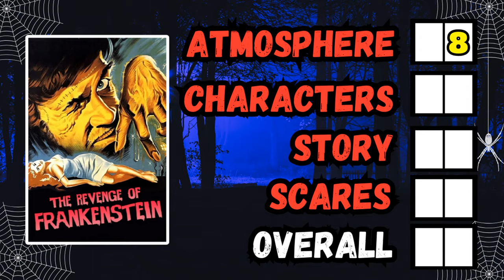THE REVENGE OF FRANKENSTEIN | Vintage Horror Review | Hammer Horror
Hammer's Frankenstein series continued in 1958 with THE REVENGE OF FRANKENSTEIN. Here's my review! What are your thoughts?

Baron Victor Frankenstein is sentenced to the guillotine but he succeeds to escape facilitated by the hunchback Karl Immelmann to Carlsbruck in Germany adopting the alias Doctor Victor Stein. Three years later, he is a successful physician in a poor hospital. Doctor Hans Kleve recognizes Frankenstein and blackmails him to be his assistant. Dr. Stein shows a perfect body and tells to Dr. Kleve that Karl will donate his brain to a healthy body. They successfully transplant Karl's brain to the new body and Dr. Stein hides Karl in the attic. However a snoopy janitor witnesses the transportation to the room and tells to the nurse Margaret Conrad that the doctors have hidden a patient in the attic. Meanwhile Dr. Kleve comments with Karl that he will become a medical sensation and Karl is afraid of the situation. When Margaret finds Karl in the attic, he convinces her to release the straps that hold him to the bed. Karl runs to Dr. Stein's laboratory but he is attacked by a man that believes that he is a burglar. When Dr. Stein and Dr. Kleve arrive in the laboratory, Karl has already gone leaving two deaths on his path. What will happen to Karl and to Dr. Frankenstein?

the best frankenstein movie
my favorite frankenstein movie
curse of frankenstien
frankenstien
the revenge of frankenstein
the evil of frankenstein
frankenstein created woman
horror of frankenstein
frankenstein must be destroyed
frankenstein and the monster from hell
peter cushing
christopher lee
mary shelley
best frankenstein movies
blu-ray collection
blu-ray update
complete blu-ray collection
hammer movies
best hammer horror movies
best hammer horror films